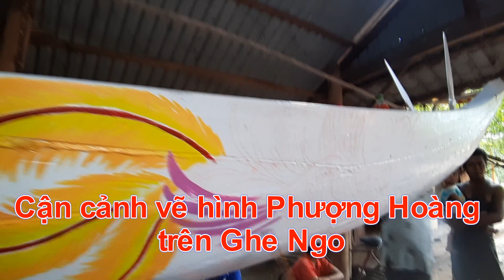ĐUA GHE NHO 2020: VẼ HÌNH PHƯỢNG HOÀNG TRÊN CHIẾC GHE NGO|STV Khám phá